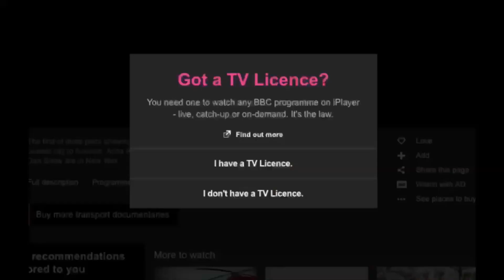TV License (My Version) (NOT FOR KIDS!)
What is the point of having a TV License to watch BBC iPlayer?!

When I was watching it with Rarity and somehow Prince Hans just came in to the house to investigate the tv without a license

NOTE: This is inspired from a funny TikTok video and this is just for parody spoofs!!!

NOTE 2: First video I made with a split screen effect for parodies or spoofs

Auido: It's from TikTok